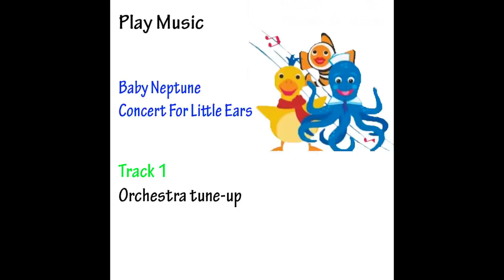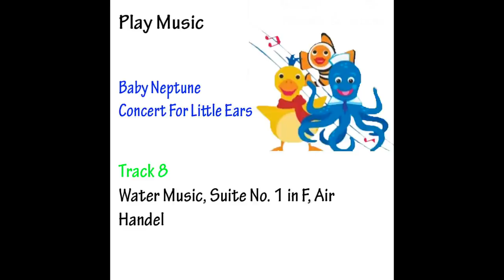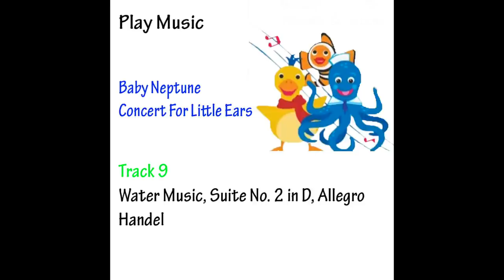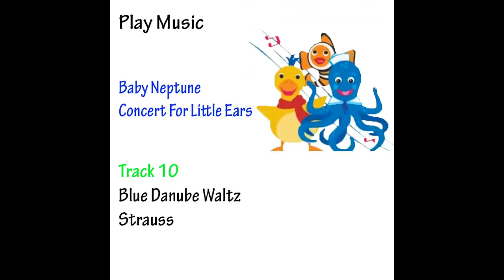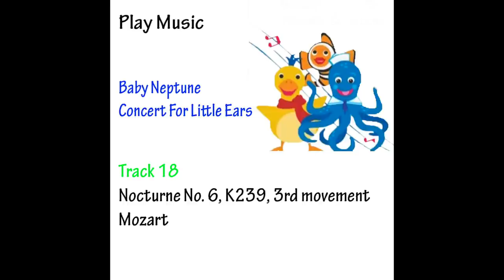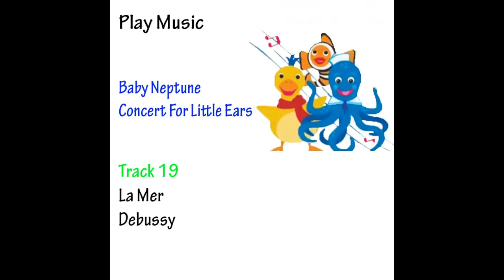Baby Neptune Concert Hall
This is probably what the Concert Hall would have looked like if it was on the Baby Neptune 2002 DVD (which doesn't exist). I don't know if it would have been this or the Soundtrack, but since there was already a CD for it, I just kind of went for it. Enjoy guys :)